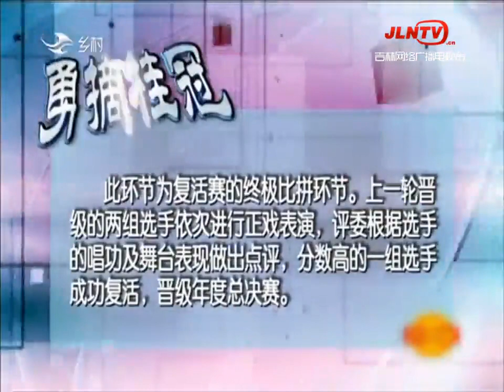二人转总动员 20201222：第四届大赛精编 少儿组复活赛（下）